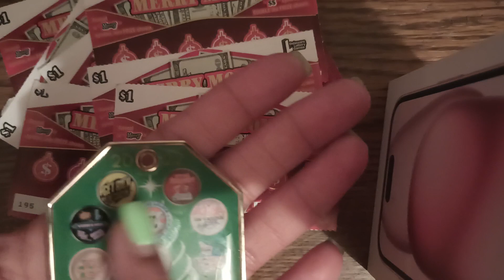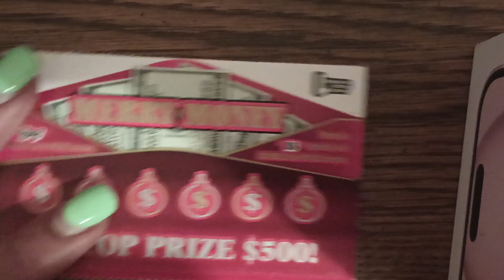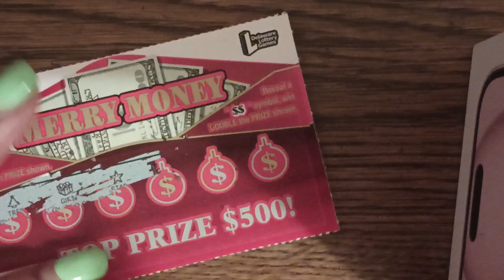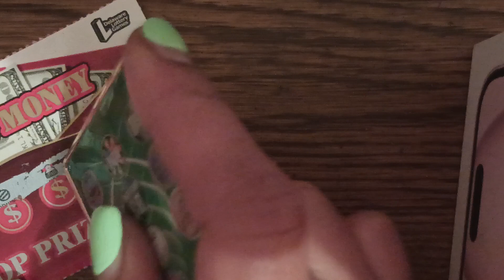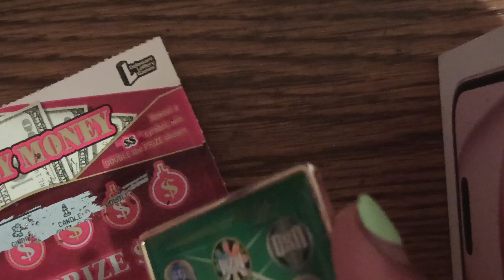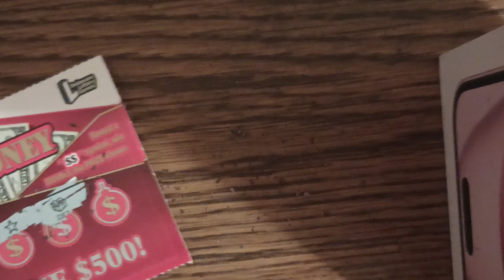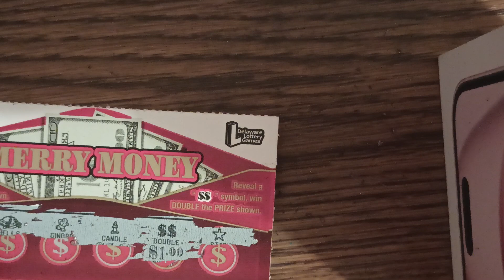10 In A Row! Merry Money Delaware LOTTERY Games☘️🤗